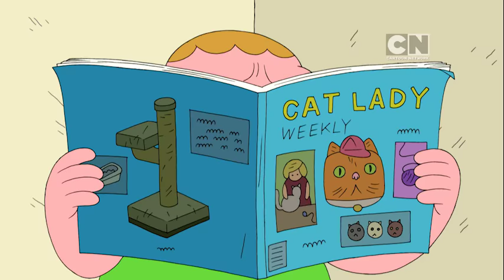Clarence - Clarence Gets a Girlfriend (Preview) Clip 2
Clarence asks Sumo to teach him how to be a perfect gentleman before a date with Ashley.